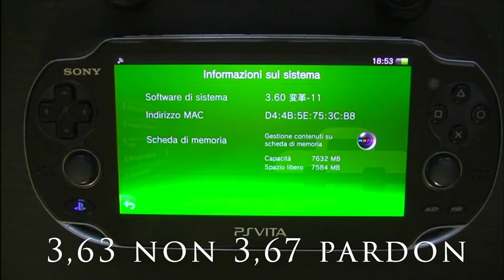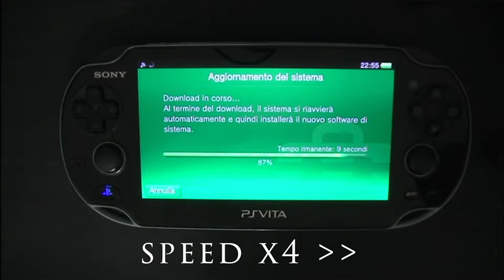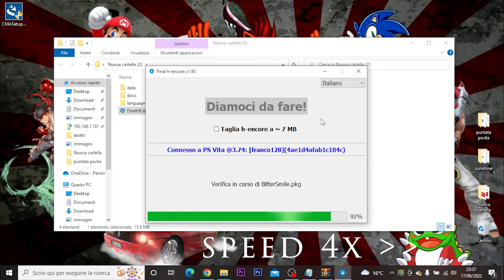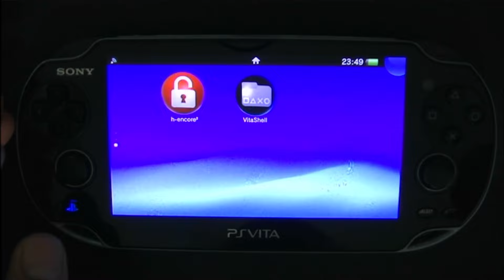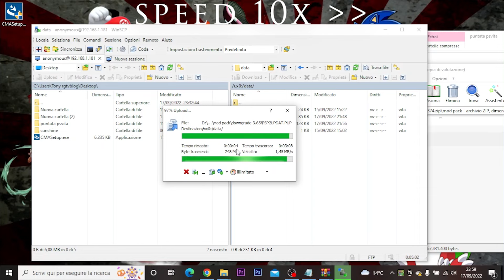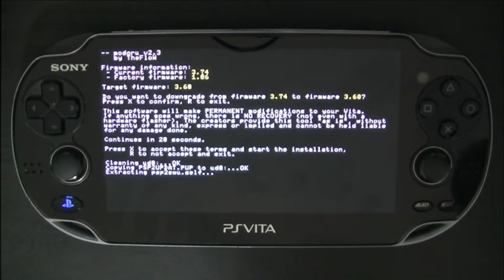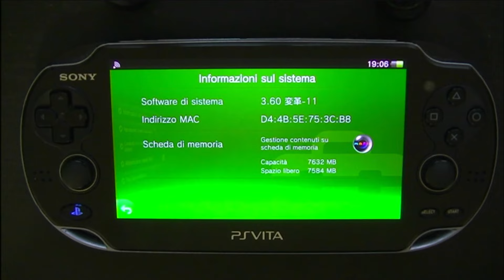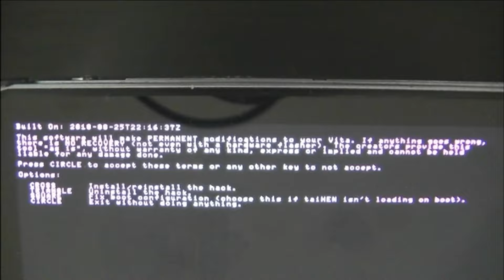mod psvita completa 2022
capitolo 00 modifica completa psvita 2022
in questa video guida andremo a vedere quali sono i passi da fare per modificare le nostre Ps Vita.
il video è composto da capitoli e in base al firmware della console si va a quello giusto , ve lo spiegherò nel video.

CAPITOLI
00:00 intro
00:41 capitolo 01 Avvertenze
03:28 capitolo 02 di cosa abbiamo bisogno
05:13 capitolo 02,5 quale firmware abbiamo
06:56 capitolo 03 firmware inferiore al 3,60
10:31 capitolo 04 dal fw 3.61 a 3.63
13:42 capitolo 05 installazione di h-encore
25:47 capitolo 06 fw superiore a 3.65 cioè da 3,66 a 3,74 , downgrade a 3.60 o 3.65
40:55 capitolo 07 differenze fw 3.60/fw 3.65 - ad altri firmware
44:36 capitolo 08 installazione di henkaku
47:26 capitolo 09 installazione enso
52:08 capitolo 10 ringraziamenti

Microfono con asta Tonor
Scheda audio esterna Focusrite Scarlett solo
Cuffie Sennheiser hd 206

Consigliati e testati da me
Proiettore Vamvo l6200

Su discord (installate il programma)

un ringraziamento speciale ai gruppi che mi ospitano

Quelli degli emulatori e del retrò...